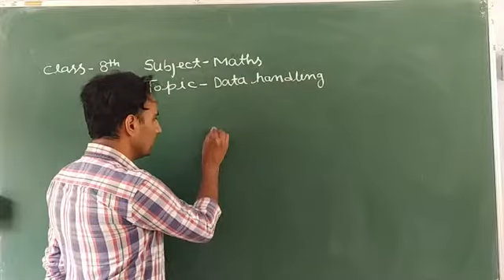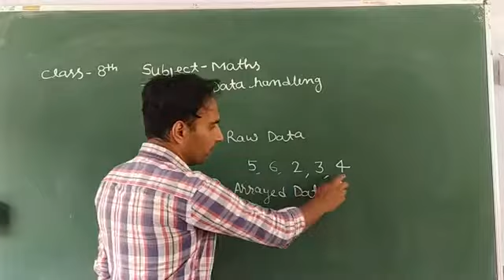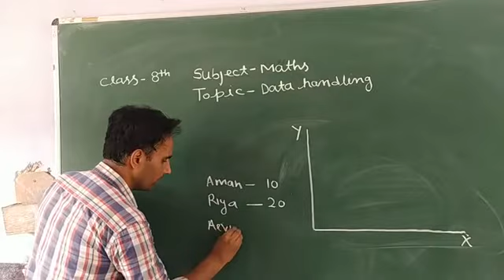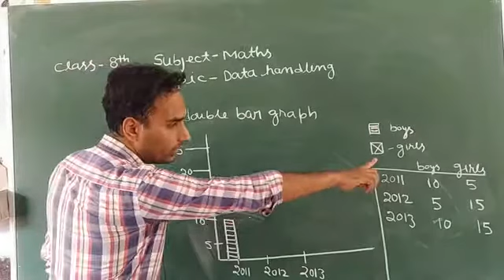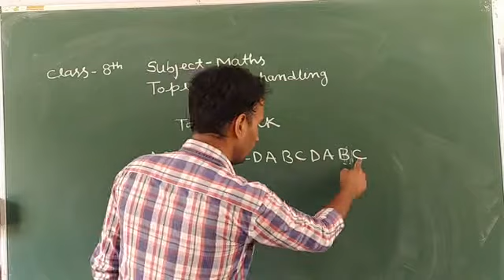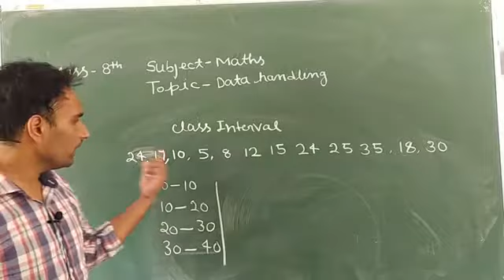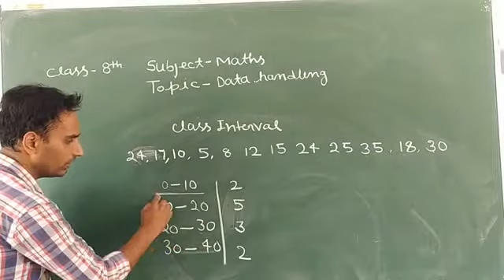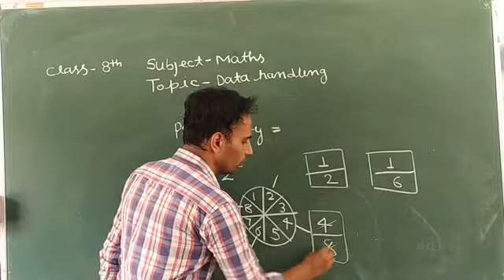C8 maths chapter 5